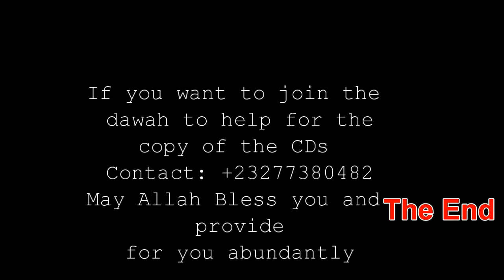Share the light of Islam at Masjid Subireen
Brother Hillal Amin Turay Topic: Patient